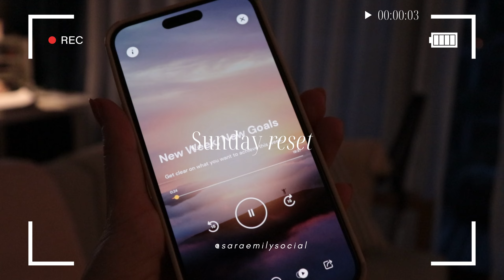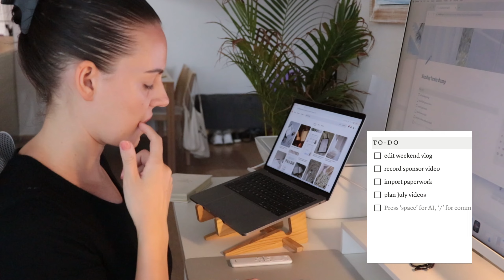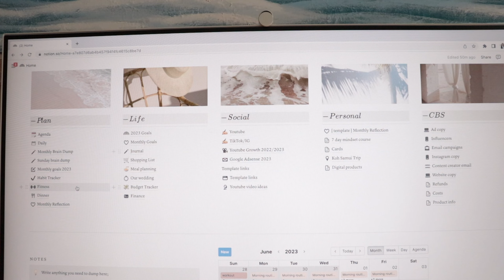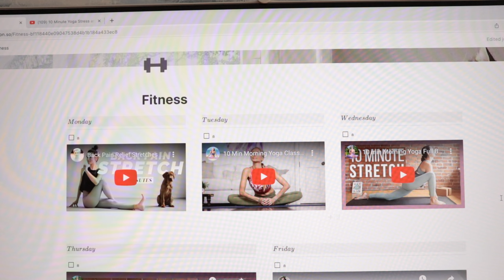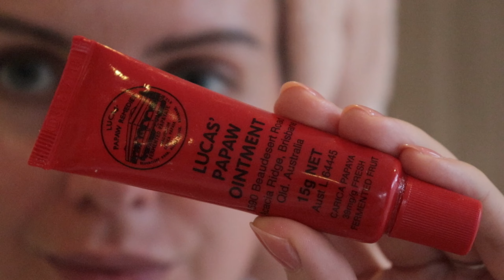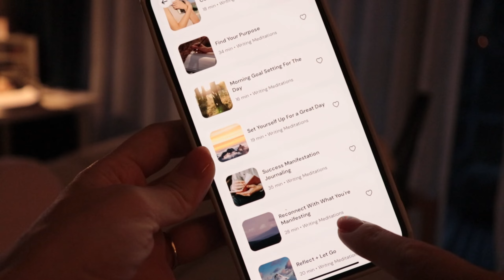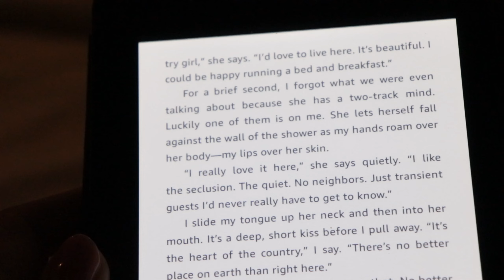SUNDAY EVENING ROUTINE: Planning for the week, skin care, hair care + a cozy evening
Sundays are my favourite to plan for the week ahead, set some goals to stay on track and to create a routine that works for me. Decluttering, goal setting, planning (notion), evening skin care routine + journaling ✨

Mentions
Books + author - Colleen Hoover (I love her her books - currently reading 'Layla')
Notion - the platform I use for organising
Superhuman - meditation app
Ouai Shampoo + conditioner
Purity cleanser
Numbuzin sleep serum
Numbuzin glow toner
Lucas paw paw cream
Long 4 lashes serum

Time stamps:
00:00 - intro
00:19 - hair care + declutter
02:00 - To-do list + planning
05:05 - shower routine
07:30 - unboxing
08:14 - journaling